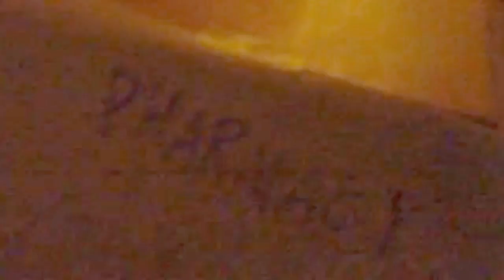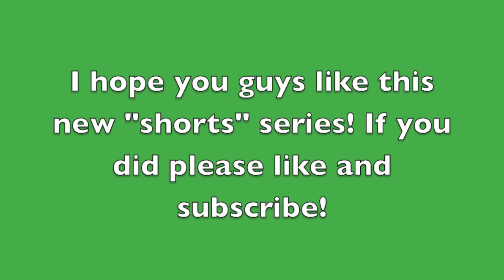SAS Presents = The Toy Store!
A new series is born! SAS or Stuffed Animal Shorts is a series of short stuffed animal videos that are no way linked to the show right now.

Toby and Avian crave new toys... so they go to the neighborhood toy store!